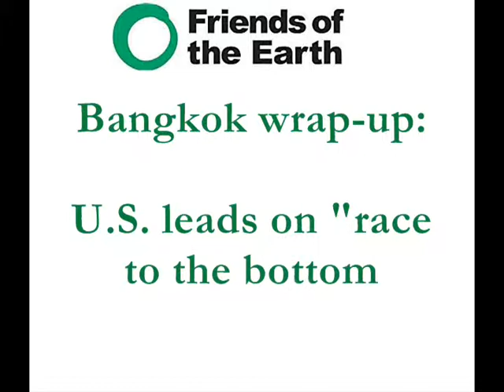Wrap-up from Bangkok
Karen Orenstein provides a summary of the (in)action she witnessed at the UN climate talks in Bangkok, where the U.S. led rich countries in a "race to the bottom."